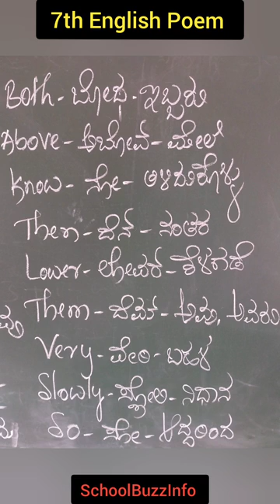7th Standard English Poem | The Gymnastic Clock | Words Meaning In Kannada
The Gymnastic Clock | 7th Standard English Poem | Words Meaning In Kannada